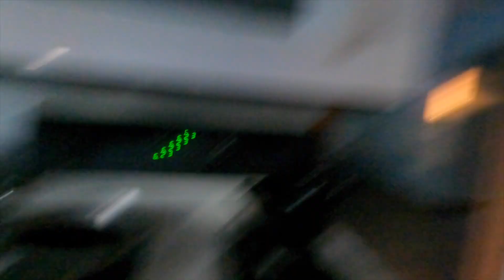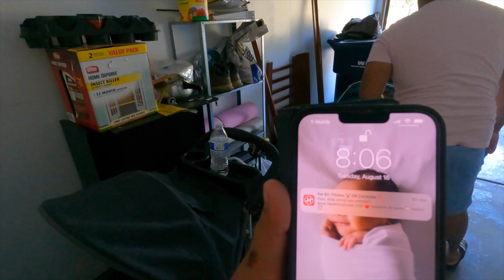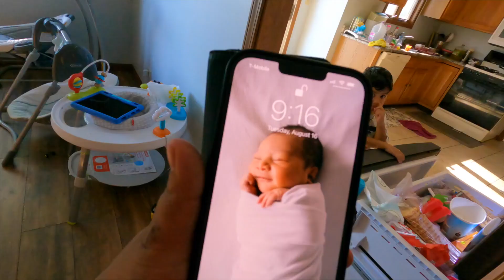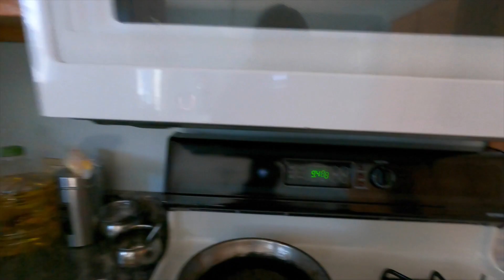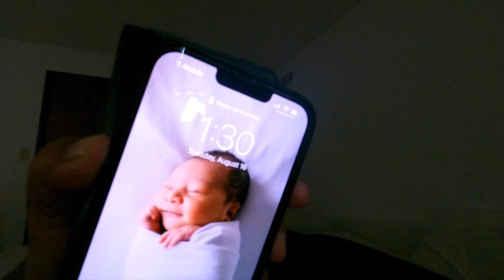Pregnant mom of 2 kids morning 6am to 9pm realistic routine|How i manege my kids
5am to 9pm daily routine of indian mom of two kids
daily routine
productive daily routine
indianusamom

Indian Pregnant Mom 6AM To 9PM PRODUCTIVE/ REAL (busy) Morning to Evening ROUTINE with Toddler (2022).